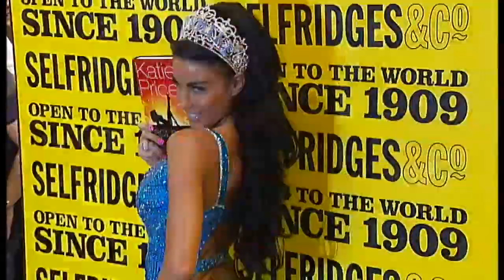Katie Price's kids won't be in her TV show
Katie Price says she won't use her children in her TV show - Sheryl Gasgoine first out the jungle - Gervais loves Apprentice's Stuart Baggs.